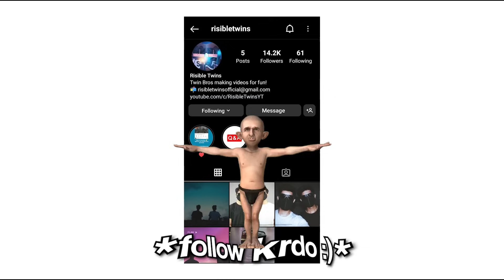Completing the Hardest Achievement in Minecraft 1.19 Hardcore!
We Completed the Hardest Achievement in Minecraft 1.19 Hardcore!
In this video We Completed the Hardest Achievement in Minecraft 1.19 Hardcore!, We spent 50+ hours of time on this video, So if you enjoy this video then please SUBSCRIBE & LIKE this video!!!